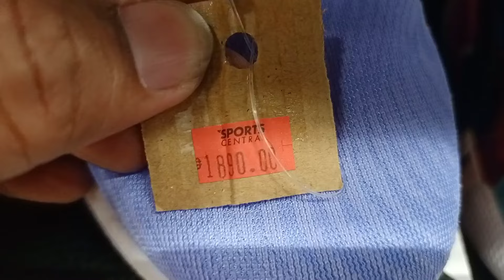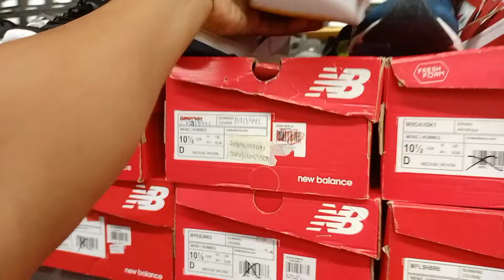tuloy tuloy parin ang s bagsak presyong mga sapatos sa sports Central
Sugud na mga Bossing mga mahilig sa mga sapatos jan ito na inaantay nyo big big discount at tuloy parin ang bagsak presyong mga sapatos sa sports Central

Store: Sports Central
LOC: Sm cherry Mandaluyong ground floor